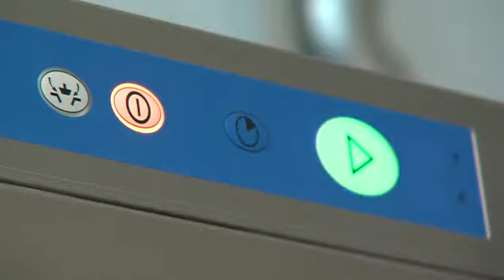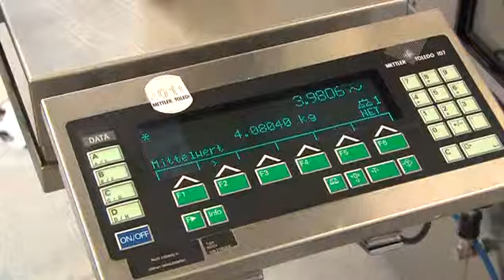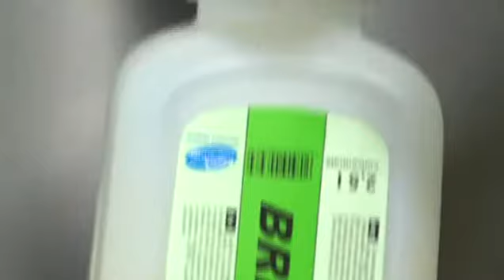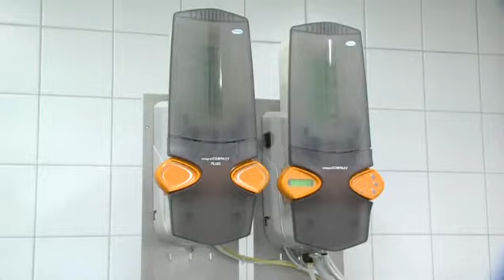green efficiency DE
Nachhaltigkeit wird bei Hagleitner großgeschrieben, daher haben wir das green efficiency-Konzept entwickelt. Das bedeutet, dass all unsere Dosierprodukte in der Küchen- und Wäschehygiene frei von NTA, EDTA und Phosphaten sind. Diese gefährlichen Rohstoffe wurden durch unbedenkliche, umweltfreundliche Alternativen ersetzt.